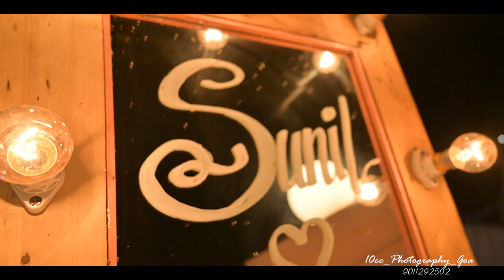Sunil weds prithi / cinematic wedding highlight by 10cc Photography kenny and cliffa